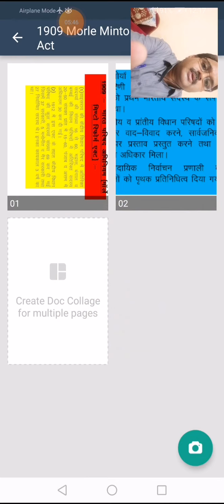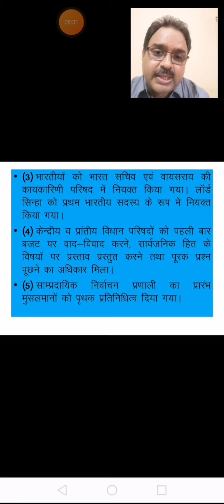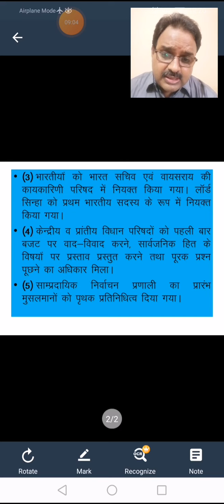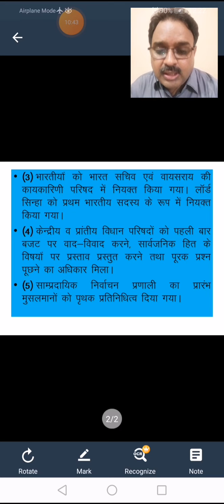DR. PAYOD JOSHI, B. A. PART II, POLITICAL SCIENCE, PAPER II, INDIAN COUNCIL ACT 1909